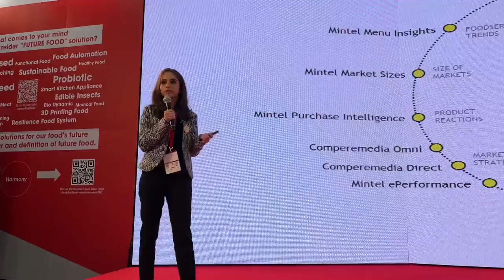Mintel at Thaifex 2023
Our team recently joined THAIFEX - Anuga Asia in Bangkok! Check out what interesting food and drink products they found during the show. To learn more about thaifexanuga2023 innovative products, download the analyst pick list